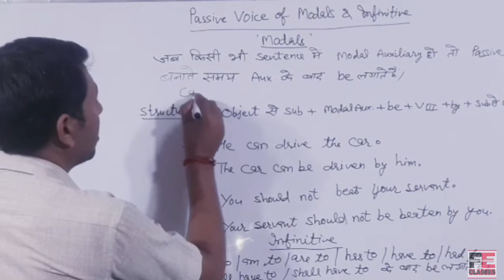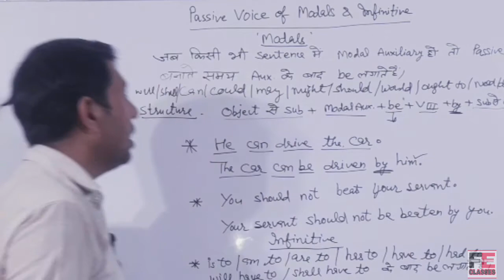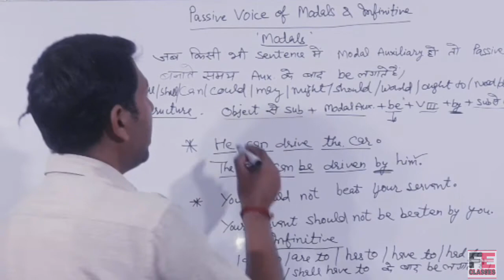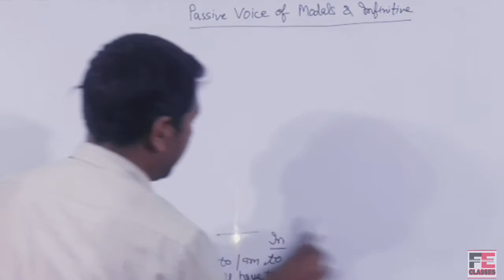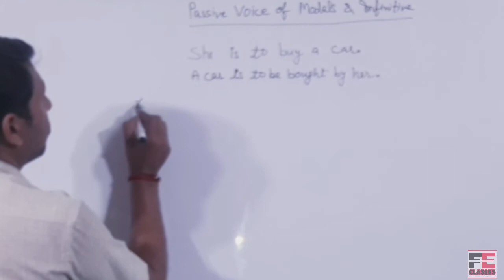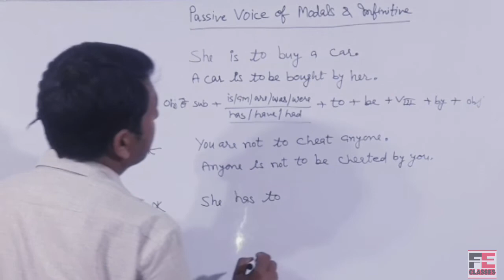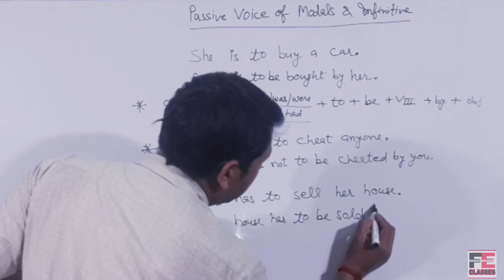Active and passive voice(Modals,infinitives)|| class 8 to 12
A

Hello friends,
                         This video covers the topic of infinitives and modal auxiliaries which are to be converted into passive voice from active voice.

                                           THANKS.